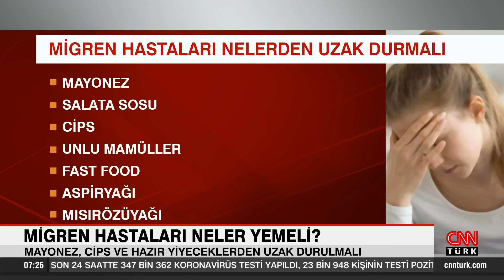Migren hastaları neler yemeli?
Bana en çok sorulan sorulardan biri “Kafein, ‘asetaminofen’ ve ‘kodein’ içeren migren ilacım işe yaramıyor. İlaç almak dışında ne yapabilirim” oluyor. Belki de beslenme şeklinizi değiştirmeniz gerekiyordur...

Migrenin Dünya Sağlık Örgütü’ne göre, tüm dünyadaki en yaygın üçüncü rahatsızlık olduğunu biliyor muydunuz? Sadece ABD’de 39 milyondan fazla kişi düzenli olarak 4 ile 72 saat arası süren ataklar yaşıyor. Ne yazık ki bu rahatsızlığı anlamaya ve tedavi edebilmeye daha yeni başlıyoruz. Ama migrenle ilgili en yeni teori; ağrının, bir bağışıklık enzimi, hormonları ve nöro-taşıyıcıları etkileyen bir haberciyle beraber üst boyun sinirlerindeki periferik sinir sistemindeki veya hipotalamus içindeki sinirsel yolları tıkadığında tetiklendiği yönünde...

Beslenme şekliniz, migreninizi etkiliyor mudur peki? Vücutta, EPA ve DHA tipi omega-3 yağ asitlerinin eksikliğinin ve omega-6 fazlalığının migren ağrısını tetikleyebileceğini öğrendik. Omega-6, mayonez, salata sosu, cips, unlu mamuller, fast food yiyecekler, soslar ve katı yağ gibi ürünlerin çoğunda, soya ve mısırla beslenmiş hayvanlardan elde edilen kırmızı ette ve kümes hayvanlarında oluyor.

Aspiryağı, mısırözüyağı ve soyayağı gibi bitkisel yağlarda da çokça var. Bu yüzden hazır yemek tüketiminizi azaltıp somon, ringa, hamsi ve sardalya gibi yağlı balıkları, chia tohumu, Brüksel lahanası ve ceviz gibi besinleri daha fazla yemeye çalışın. Bir ay bekleyin. Olumlu sonuçları görünce şaşıracağınıza eminim.

Migren konusunda konuşmamız gereken bir soru da şu: Kronik ağrı, karakterinizi değiştiriyor mu? Kısaca cevaplayacak olursam: Evet! Amerikan futbolu oyuncusu Joe Theismann’ın 1985’te baldır ve kavalkemiğini kırması Amerikan Futbol Ligi kariyerini bitirmişti.

Theismann şöyle diyor: “İnsanlar bunun bir trajedi olduğunu söyleyebilir. Ama benim için hayırlısı buydu. Kendim dışında hiçbir şeyi düşünmez hale gelmiştim. O günden beriyse... Çok daha iyi biri olmaya çalışıyorum.”

Yani, evet, kronik ağrı karakterinizi etkiler. Bütün o fiziksel ağrılar kendinizin en iyi versiyonu olmanızı zorlaştırır. Avrupa’daki ‘European Journal of Pain’ isimli bilimsel yayındaki bir çalışma da bunu doğruladı. Kronik ağrılar duygusal dalgalanmayı tetikliyor ve anksiyete seviyesini yükseltiyor.

İlaca alternatif: Masaj, akupunktur ve ‘transkutanöz elektriksel sinir stimülasyonu’, yani deri içinden elektrikle bir tür sinir uyarımı ağrıları hafifletiyor.

Beynin ağrı algısıyla oynayın: Ağrı, gerginliğe yol açar ve bu da ağrıyı çoğaltır. Stres azaltan meditasyonlar, derin nefes almak, hayalinde canlandırma gibi tekniklerle beynin ağrıya yanıt merkezini sakinleştirebilirsiniz.